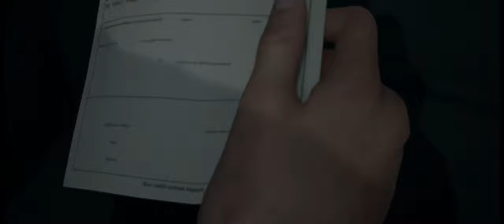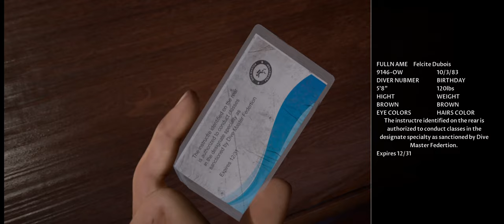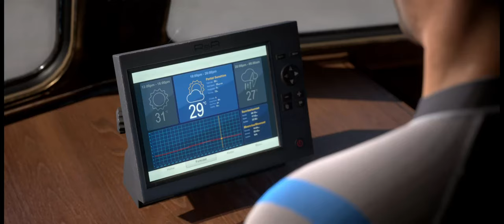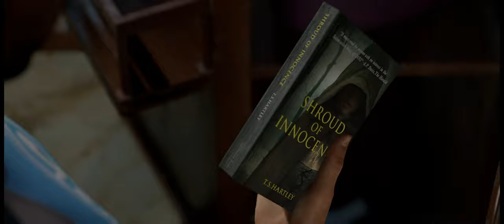The Dark Pictures Anthology: Man of Medan - Part 1 - Walkthrough Gameplay [ PC - Ultrawide ]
[The Dark Pictures Anthology: Man of Medan (Part 1) ]

The Dark Pictures Anthology: Man of Medan is a survival horror video game played from a third-person perspective in which single players or multiplayers assume control of five different characters that become trapped on board a ghost ship.
Players are required to make decisions based on their character's "head" or their "heart", or can choose for them to do nothing, whilst selecting between different options when interacting with other characters. The selection of options are stylised as a compass,
which is both representative of the characters' "moral compass" and reflective of the game's nautical themes. The narrative changes and adapts to the choices that the players make, thus making it possible for players to keep all playable characters alive or to have some (or all) of them die.
Choices also affect the characters' personality traits (which affects subsequent cutscenes and dialogue options), as well as their relationships with each other. The game can be played multiple times, as there are multiple endings and multiple scenarios based on the decisions that the players make. Action sequences mainly feature quick time events, most of which, if missed, can lead to dire consequences for the characters. As players explore the ghost ship, they can find different "Dark Pictures" that gives them premonitions of what may happen in the future.
Players can also uncover the mystery surrounding the tragedy that occurred on the ship in the past, which can help save their character's lives in the present.

Inspired by the popularity of their 2015 game Until Dawn's streaming, and the number of people playing the game with their friends by sharing the controls, Supermassive Games introduced two different multiplayer modes in The Dark Pictures Anthology: Man of Medan titled "Shared Story" and "Movie Night". "Shared Story" allows two players to play co-operatively online. "Movie Night" allows up to five multiplayers to select their own characters and prompts them to pass the controller at each turn. [Wikipedia]